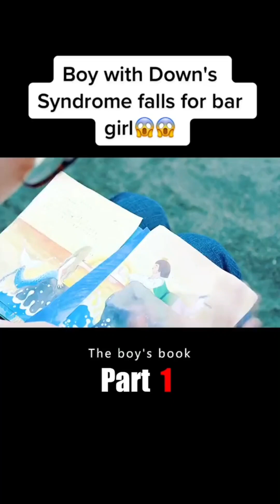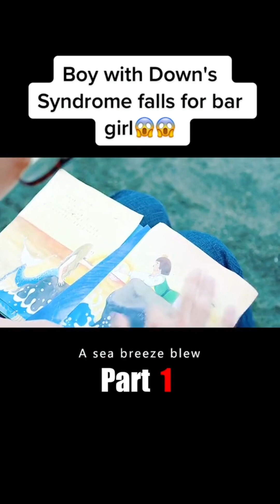Boy with Down's Syndrome falls for bar girl😱😱movie